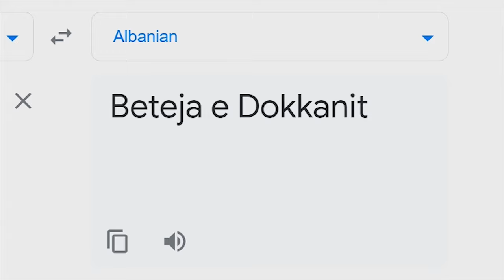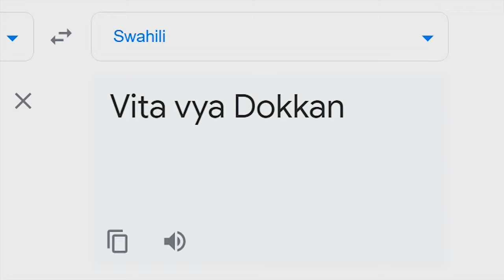Dokkan Battle in EVERY Language...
6 year anniversary, trailer, meme